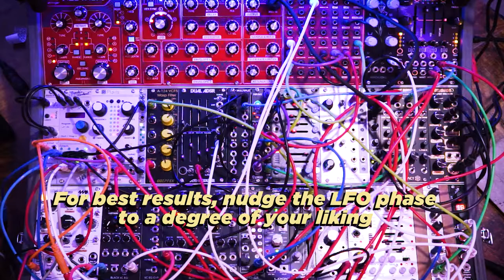Rap/Hip Hop - style Pitch Bends with Modular - Patch of the Weak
Listened to way too much UK drill last week and needed to attempt to get some nice bends in my bass. I tried a few different approaches before settling on this one, so this is by no means the only way to achieve it!

In this vid I used a crossfader to fade between a 1v/oct sequenced bassline and an LFO. The CV control was an envelope that was triggered 1 or 2 times per measure.